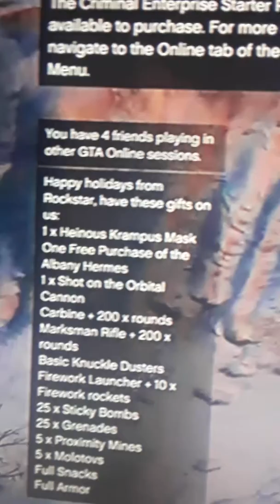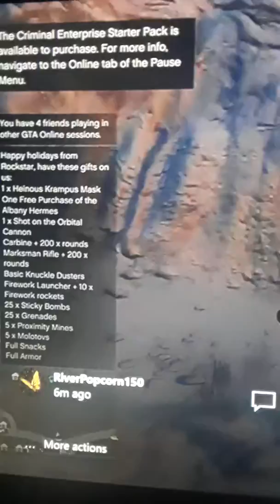New gifts from rockstar happy holidays or whatever you wanna call it.